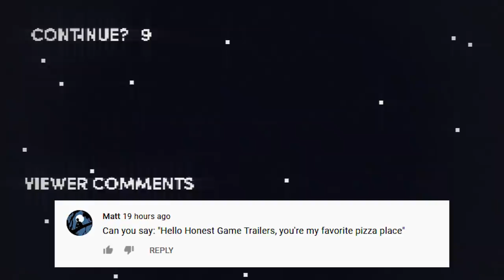Honest Game Trailers | Biomutant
Trailers that tell you the TRUTH about your favorite video games: this week is Returnal!

►►Emma Fyffe and Bailey Meyers discuss just what it is that keeps Final Fantasy fans coming back for more!